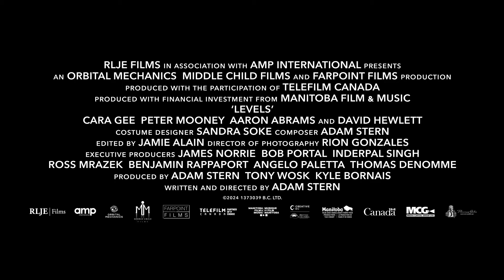LEVELS Trailer (2024) Sci-Fi Movie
LEVELS Trailer (2024) Sci-Fi, Action Movie